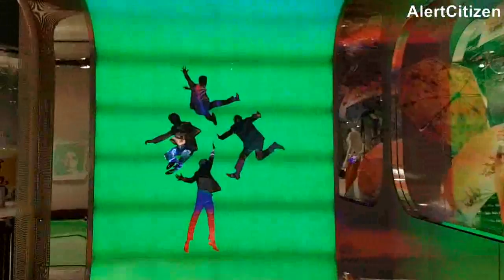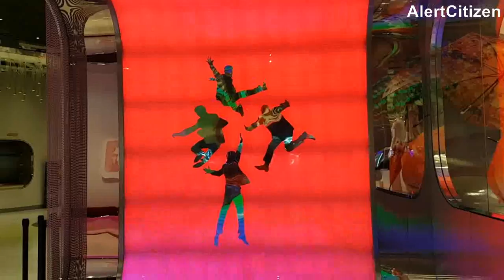The Beatles LOVE Cirque du soleil South Las Vegas Boulevard, Las Vegas, NV, USA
Beautiful color changing lighting at The Beatles Cirque du soleil at the Mirage Hotel & Casino Las Vegas